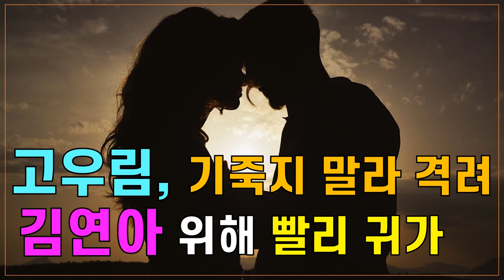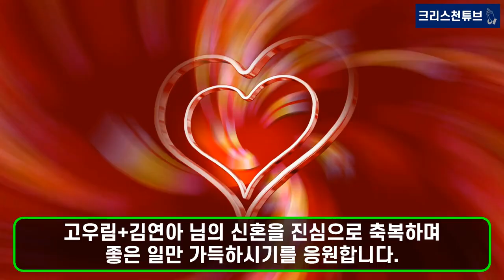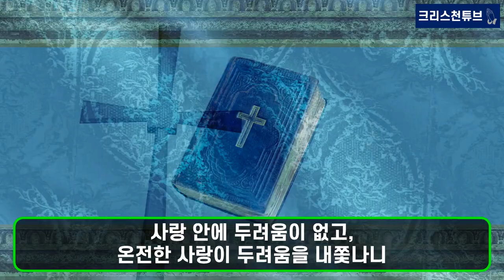[기독교 연예인] '포레스텔라' 고우림, 김연아와 기죽지 말라 격려 받아! 고우림, 아내 김연아가 기다려 빨리 튀어간다! 결혼 후 달라진 '여고스텔라'!